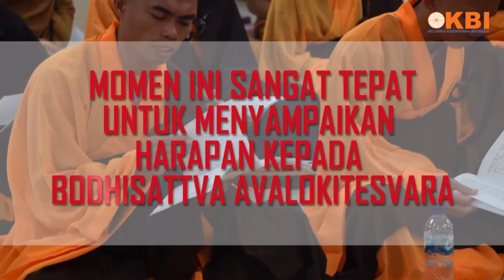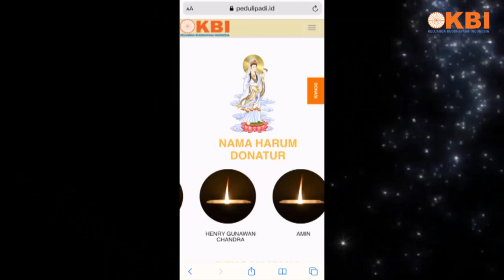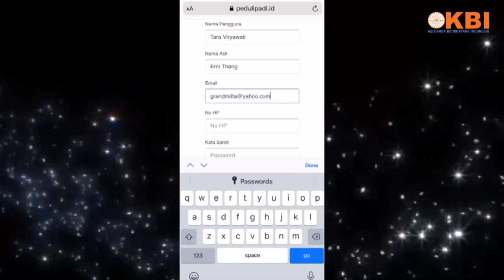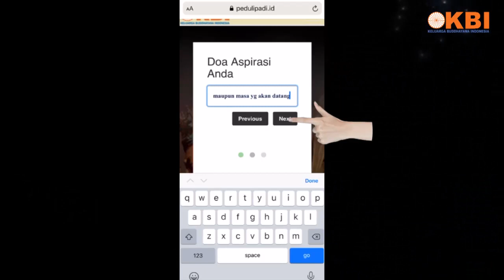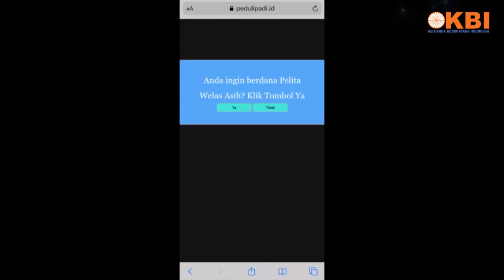Virtual Lamp Offering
Puja Kwan Im Se Jit